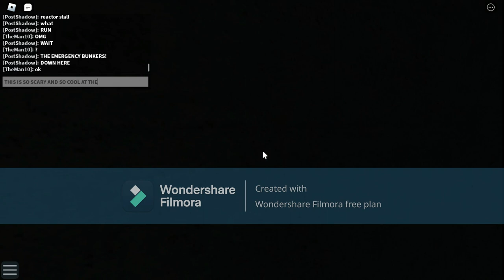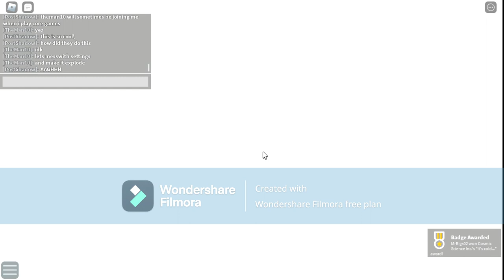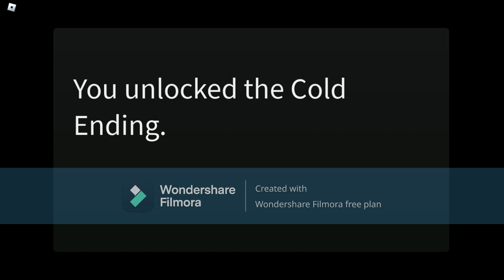CSRS Reactor Stall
Cosmic Science Research Site is cool!